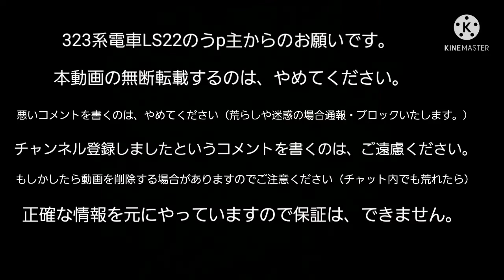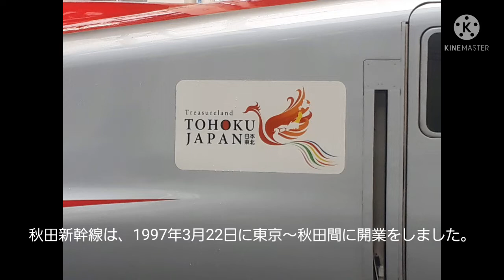秋田新幹線開業25周年記念特集（2022年1月11日火曜日）携帯電話で編集